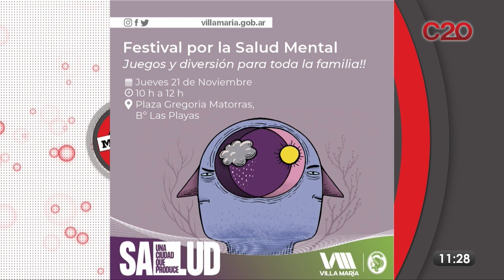MD20: FESTIVAL POR LA SALUD MENTAL EN B° LAS PLAYAS